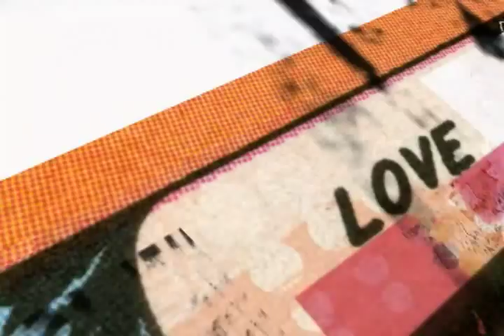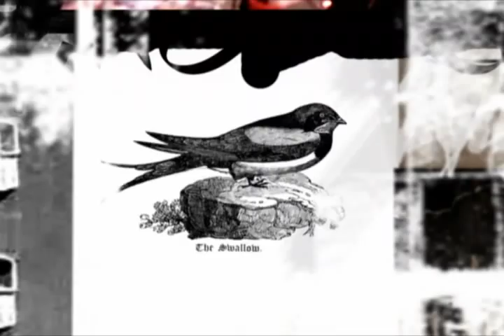Dufus - Wrinkle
This is the new video for "Wrinkle" by the Band called Dufus. The video was directed and designed by Nol Honig and the song is taken from the ROIR USA album Ball of design. Look out for other work from Nol Honig and if you want to get hold of Dufus albums, find your way to ROIR USA and Iron Man Records, Birmingham, England. for details of DUFUS: The Last Classed Blast. The new CD is out October 16th 2006 in all good record stores.